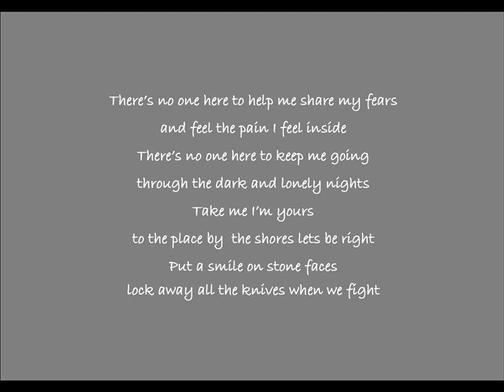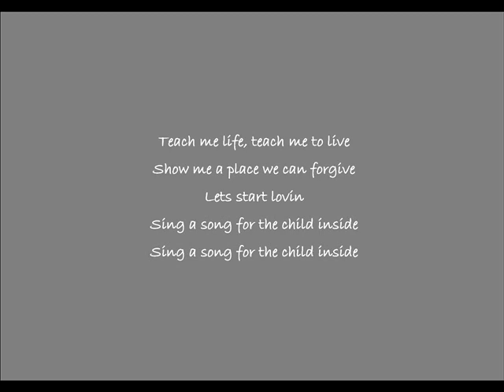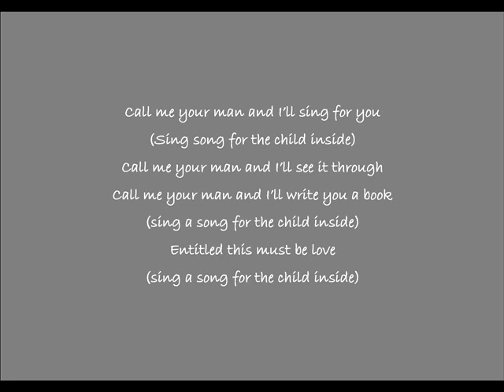The Child Inside by Ian Osborne